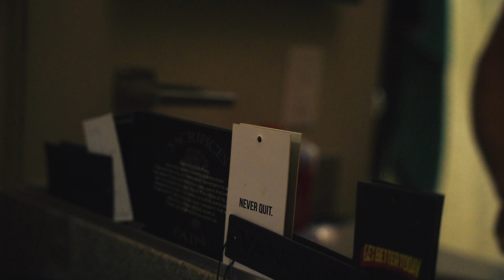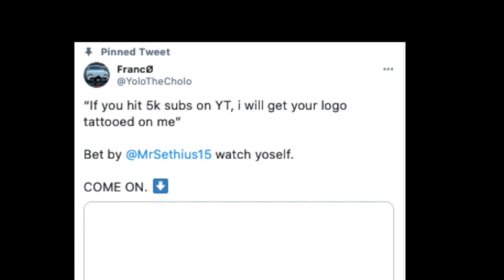“A DAY IN THE LIFE?” Los Random Ventures: Vlog 16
Enjoy! Criticism and suggestions are highly appreciated in the comments below!

Filmed on my Sony A7iii !